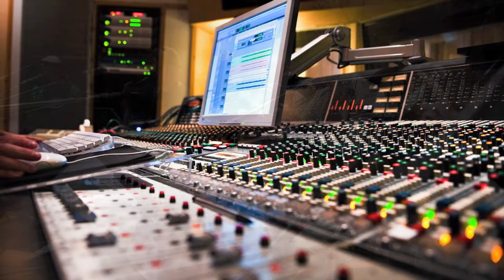Making of Bosch Car Service Song - "Wheels are set in motion"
Wheels are set in motion

Music and Lyrics: Johan Folke and Daniel Lemma

We can leave here on a Friday
Be back by Sunday afternoon
No need to worry
If you can, just travel light
Got all I need to take care of you

All your doubts and hesitation,
your second thoughts. well
Just let ‘em go now
Just let ’em go

(when the)
Blue skies above, so why don't you
come along on this ride

And you hear those engines roar
Are you ready?
Get on board, get on board!

And when you start to
feel that tingle down your spine
when these wheels start to spin
there ain’t no place I would rather be right now
when our journey's about to begin

Wheels are set on motion
Are you ready?

And if you wonder
where this road will lead, well
Put your trust in me, now

Are you ready - get on board, get on board